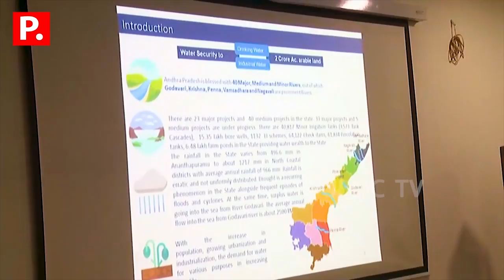Jagan Mohan Reddy seeks revenue report to pitch special status demand for AP | PublicTVTeluguLive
Jagan Mohan Reddy seeks revenue report to pitch special status demand for AP

The report of Andhra Pradesh's financial status will be placed before the 15th Finance Commission, stressing the need for the state's special category status.